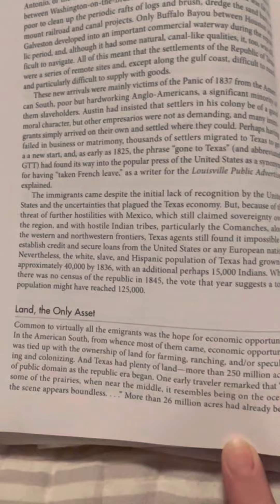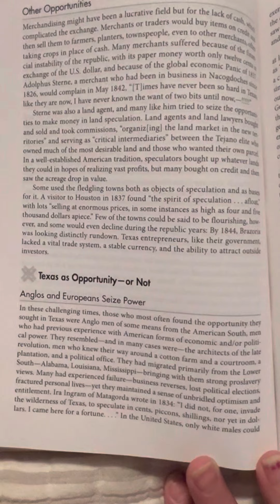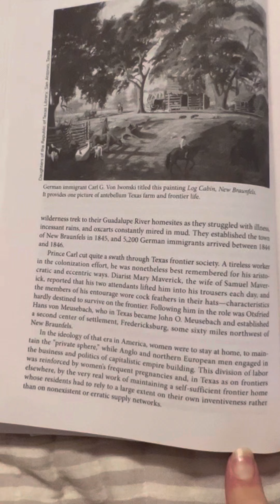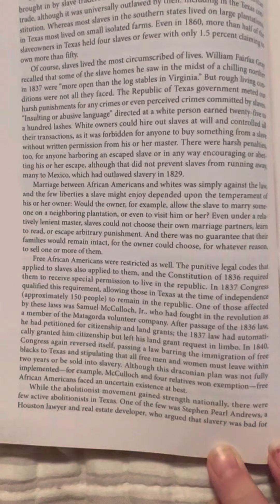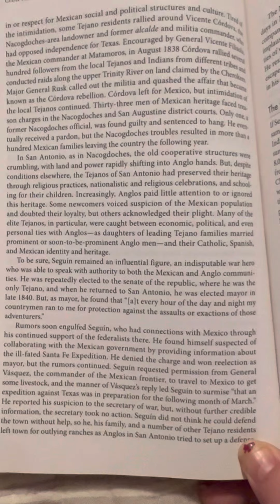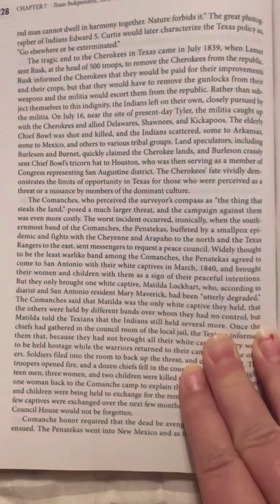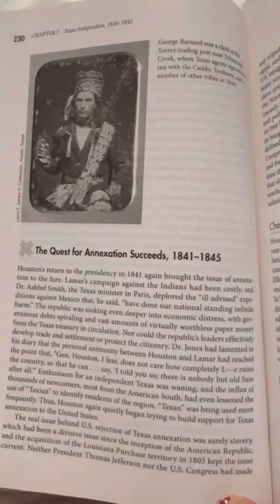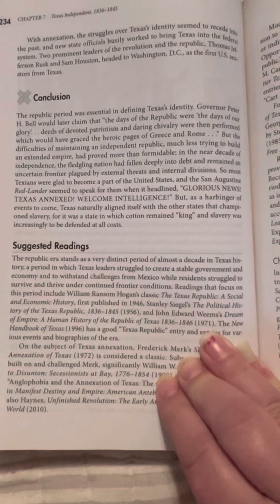Texas Cross Roads chapter 7 part two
Texas crossroads of North America
A History 2E
Jesús F De La Teja
Ron Tyler
Nancy Beck Young
Chapter 7: Texas Independent, 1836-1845
This is used for studying and reading along for history class